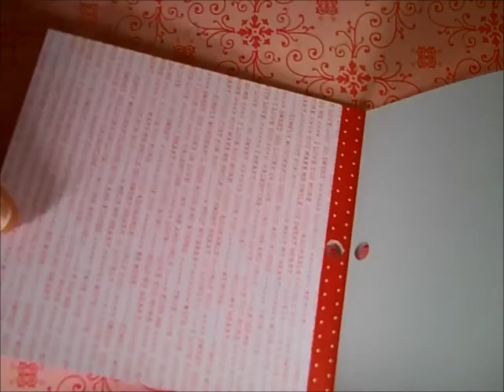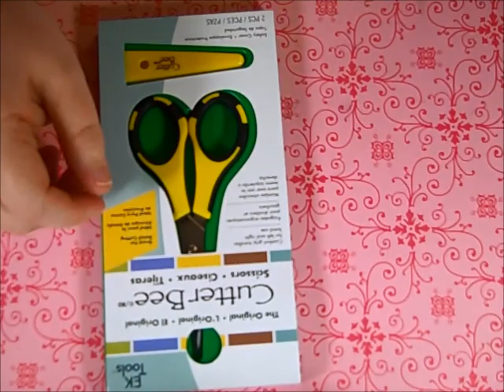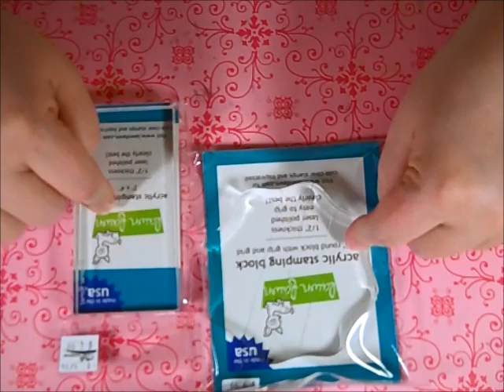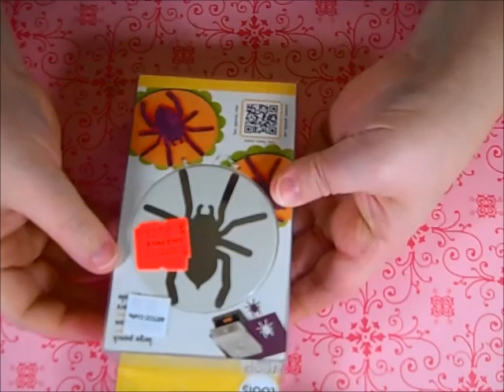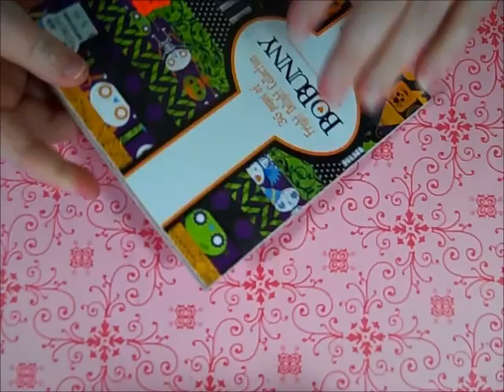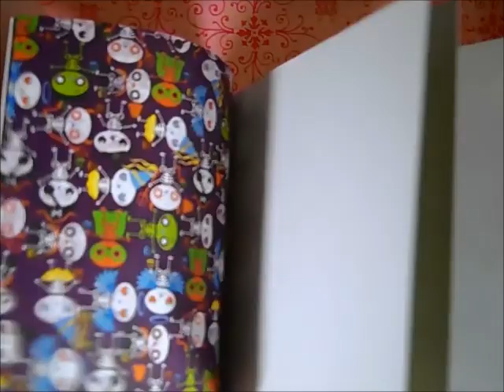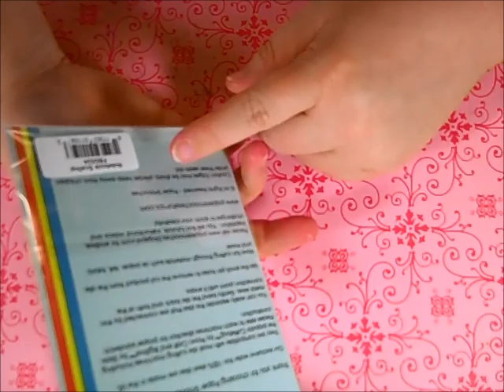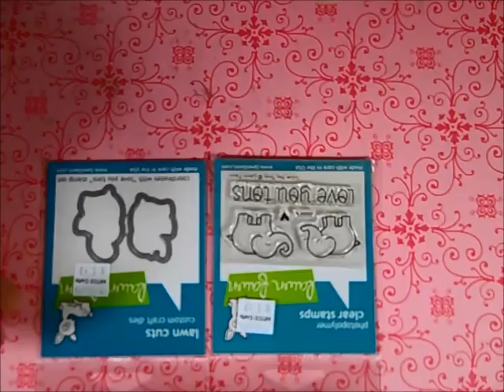First Haul for 2014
The first of many haul videos to come in 2014